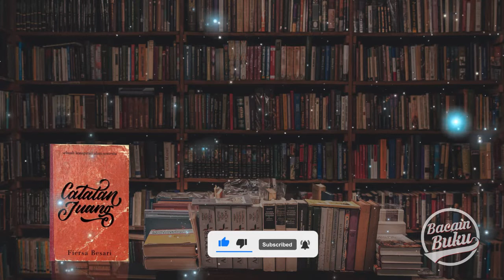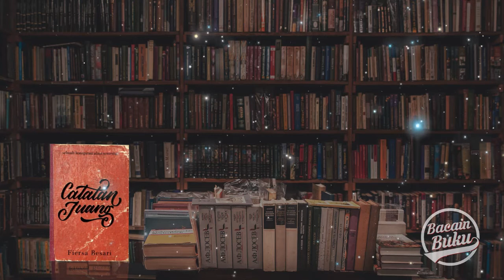Bacain Buku Catatan Juang Karya Fiersa Besari (hal 48-64)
Buku Catatan Juang bercerita tentang Kasuarina, seorang perempuan yang akrab dipanggil “Suar” yang menjalani kehidupannya setelah tak sengaja menemukan buku bersampul merah berjudul “Catatan Juang”.  Setelah membaca dan seolah bertemu sosok Juang dalam catatan itu, kehidupan Suar mulai berubah, baik tentang kehidupan pekerjaannya, mengejar cita-cita, paradigma dan juga perihal cinta. Suar seperti terhipnotis dan kagum pada pemikiran-pemikiran Juang yang dibacanya.  Catatan itu seperti obat kuat dan pil penyemangat baginya. Keberanian muncul dan petualangan mulai mengisi hari-hari Suar sehingga lebih berkesan dan diceritakan secara runtut.